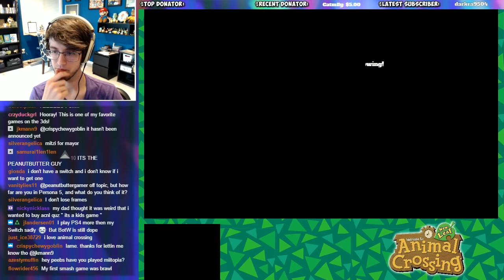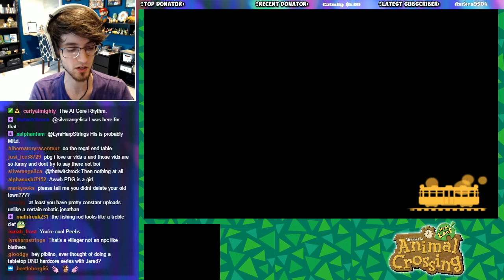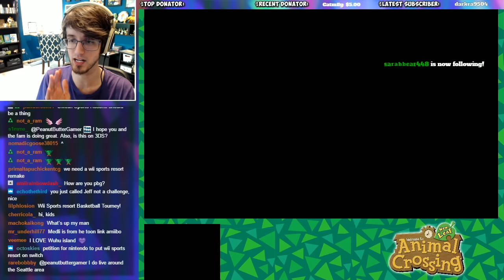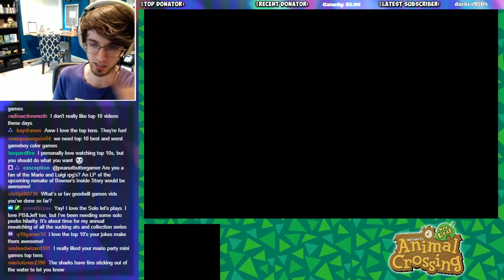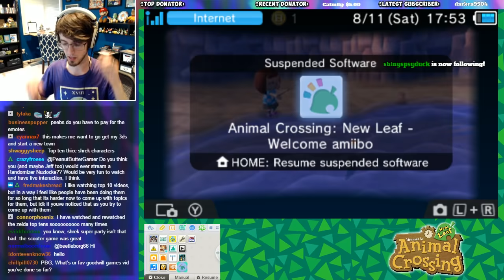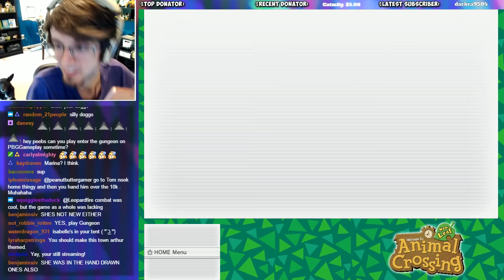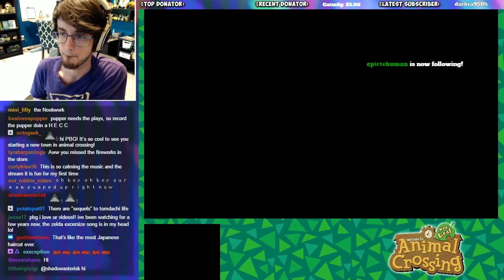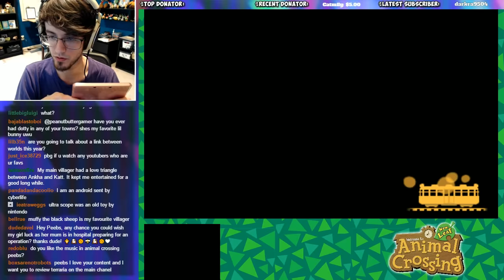Animal Crossing New Leaf - NEW TOWN! | Nintendo 3DS (Part 1) - PeebLive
PeanutButterGamer plays Animal Crossing New Leaf for the Nintendo 3DS! (Part 1)

Skip to:

5:14 - Stream Starts
14:58 - Game Starts
2:55:16 - Wrapping Up